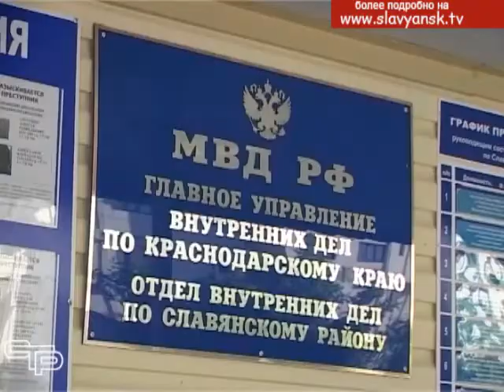Информация, которая взбудоражила жителей нашего города